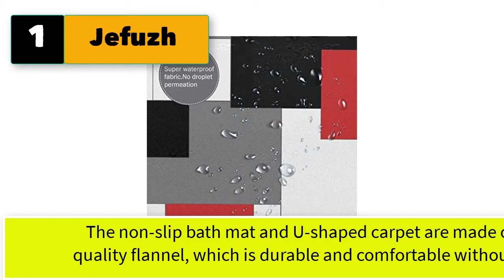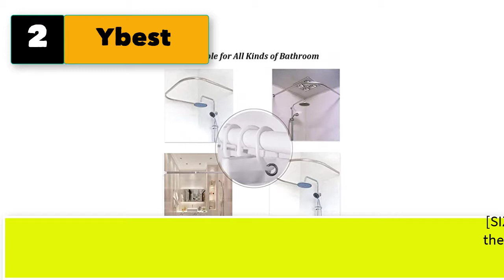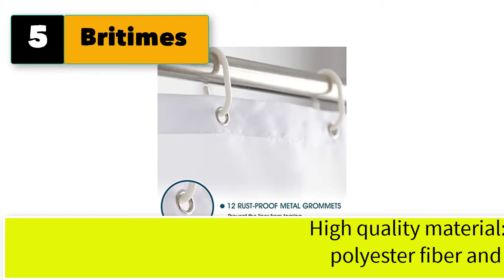Best Bathroom Sets With Shower Curtain And Rugs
5 bathroom sets with shower curtain and rugs
1. Jefuzh Shower Curtain Sets.

2. Ybest Sunflower Shower Curtain Sets 4 Piece Quotes Butterfly Bathroom Decor Sets with Rugs Include Waterproof Shower Curtain Non-Slip Rug Toilet Lid Cover Bath Mat and 12 Plastic Hooks

3. YMF Bath Fusion Clarisse Geometric 15-Piece Bathroom Shower Set, Grey/Blue

4. XVWJ Rose Shower Curtain Sets with Rugs,Toilet Lid Cover and Bath Mat,Flowers Bathroom Curtain Set with 12 Hooks Waterproof Polyester Fabric Butterfly and Floral Shower Curtains for Bathroom Decor

5. Britimes 4 Pcs Shower Curtain Set Black red Gold Floral Abstract Swirl with Non-Slip Rugs Toilet Lid Cover and Bath Mat Bathroom Decor Set 72" x 72"

6. 4Pcs Moon Leopard Cheetah Shower Curtain Sets with 12 Hooks,Bathroom Curtains Shower Set Toilet Mat Lid Rug,Bathroom Sets Shower Curtain Sets and Rugs and Accessories,70.8x70.8inch

7. 4PCS African American Shower Curtain Set with Non-Slip Rugs,Toilet Lid Cover and Bath Mat Quotes Black Women Bathroom Sets with Rugs and Accessories Waterproof Fabric Shower Curtains for Bathroom

8. Brown Shower Curtains Sets with Rugs for Bathroom ,4 Pcs African American Afro Women Bath Decor with Washable Toilet Lid Cover, Non-Slip Absorbent Mats and Waterproof Bath Curtain with Plastic Hooks

9. Marble Ink Texture Shower Curtain Sets with Non-Slip Rugs, Toilet Lid Cover and Bath Mat, Waterproof Abstract Shower Curtain with Standard Size 72 by 72 (White)

10. ArtSocket 4 Pcs Shower Curtain Set Spring Floral Blue Yellow Navy Flowers Green Abstract Grey Plant Aster Leaf Nature with Non-Slip Rugs Toilet Lid Cover and Bath Mat Bathroom Decor Set 72" x 72"